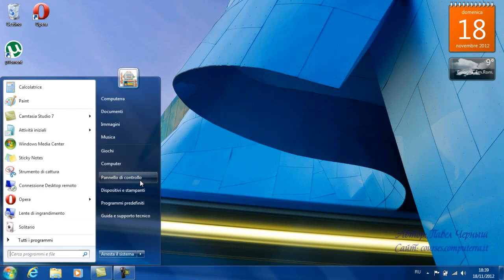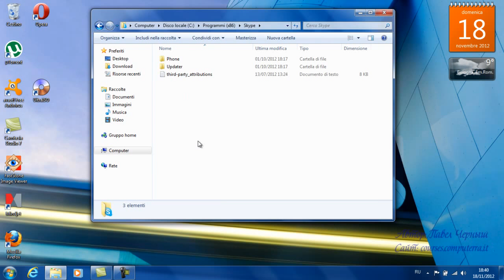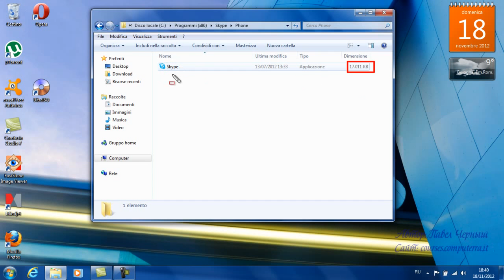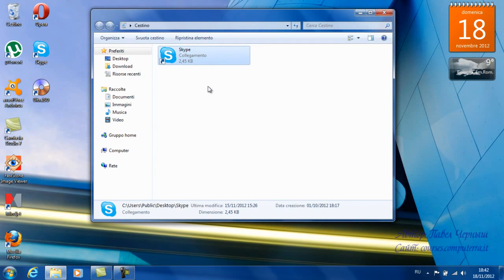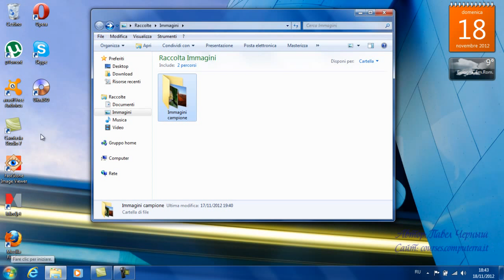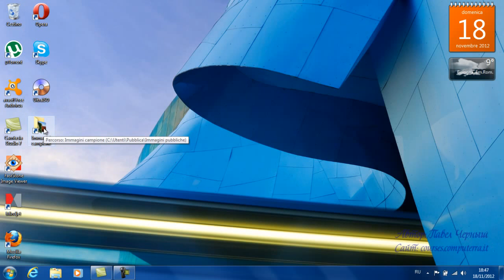3 7 Ярлыки Создание ярлыков